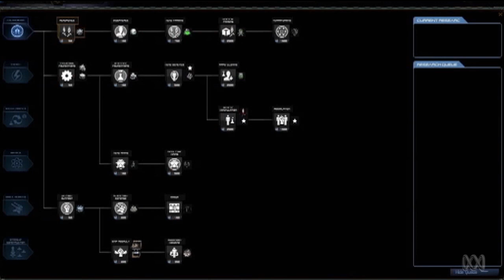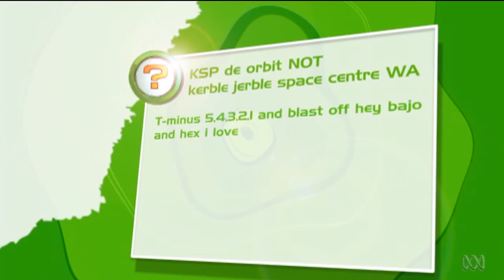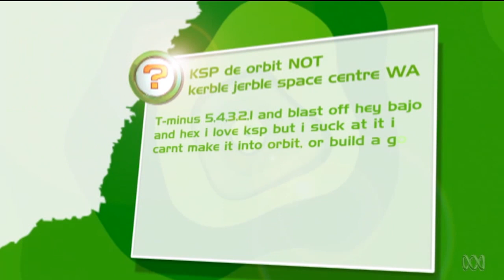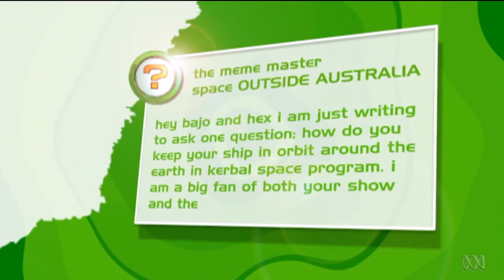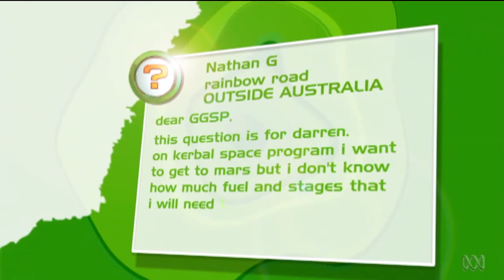The Space Special! StarDrive & Star Command | Ep 14 | 2013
Hex, Bajo and D.A.R.R.E.N. are in the Good Game Spawn Point studio where DARREN is promising to take the group to space.